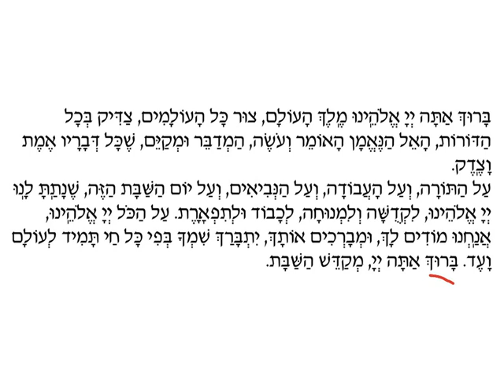Practice Blessing After the Haftarah